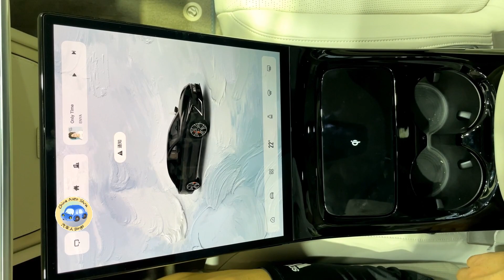2023 SAIC Zhiji L7 EV Walkaround—2022 Chengdu Motor Show—2023款上汽智己L7，外观与内饰实拍